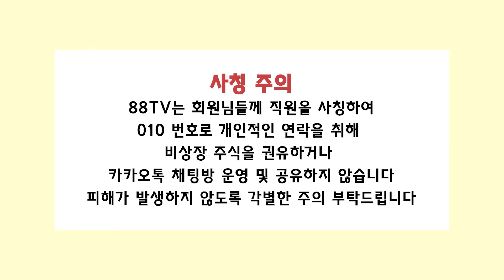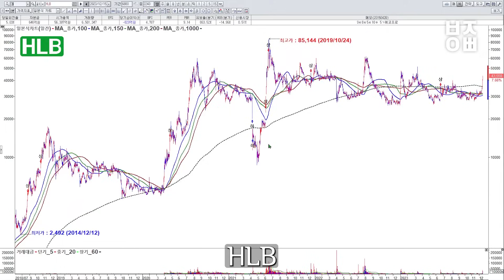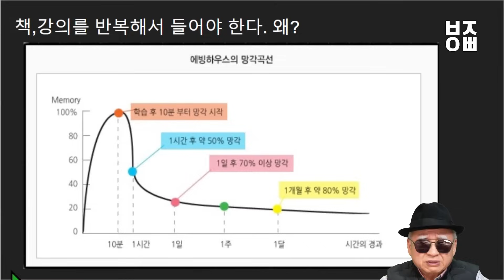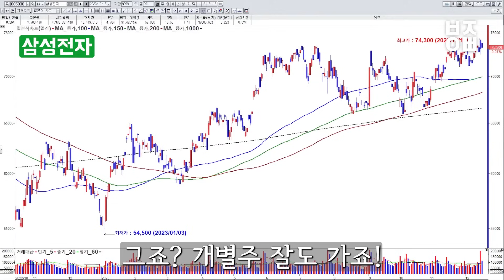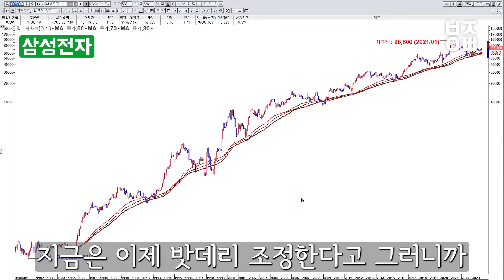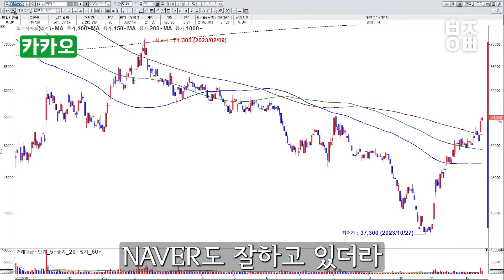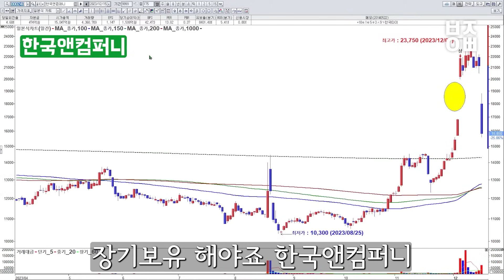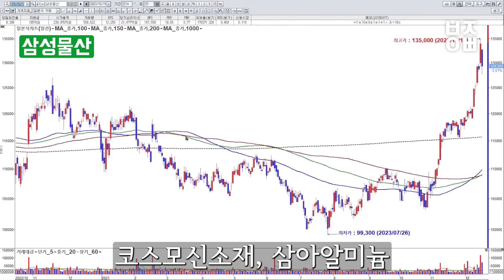이제는 상승장을 준비할 때입니다